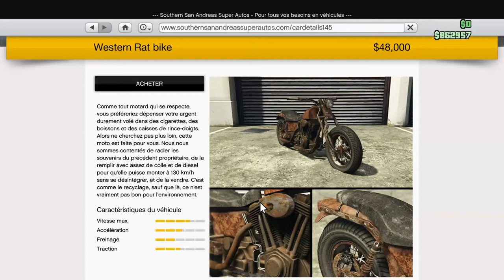GTA V ONLINE PRÉSENTATION DE LA NAGASAKI CHIMERA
une nouvelle vidéo sur GTA V ONLINE

★DANS LA DESCRIPTION TU TROUVERA TON BONHEUR★
▬▬▬▬▬▬▬▬▬▬▬ஜ۩۞۩ஜ▬▬▬▬▬▬▬▬▬▬▬▬▬  👻nouveau snap  ajoute moi sup3rflo76
▬▬▬▬▬▬▬▬▬▬▬ஜ۩۞۩ஜ▬▬▬▬▬▬▬▬▬▬▬▬▬
▬▬▬▬▬▬▬▬▬▬▬ஜ۩۞۩ஜ▬▬▬▬▬▬▬▬▬▬▬▬▬
mon skype sup3r-flo-officiel
▬▬▬▬▬▬▬▬▬▬▬ஜ۩۞۩ஜ▬▬▬▬▬▬▬▬▬▬▬▬▬
▬▬▬▬▬▬▬▬▬▬▬ஜ۩۞۩ஜ▬▬▬▬▬▬▬▬▬▬▬▬▬
▬▬▬▬▬▬▬▬▬▬▬ஜ۩۞۩ஜ▬▬▬▬▬▬▬▬▬▬▬▬▬